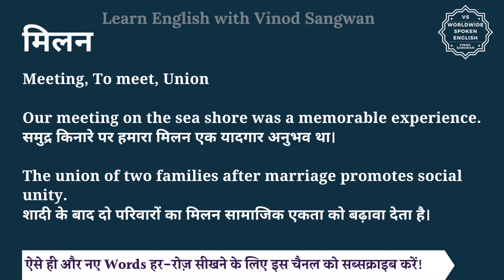मिलन को इंग्लिश में क्या कहते हैं | milan ko English mein kya kahate hain | milan ki spelling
इस वीडियो में आप मिलन का हिंदी में मतलब समझेंगे और साथ में मिलन का pronunciation भी सीखेंगें यानि की आप मिलन के अर्थ के साथ साथ ये भी सीखेंगें की मिलन को कैसे बोले या मिलन को बोलने का सही तरीका क्या है |

तो बस एक मिनट में सीखिए मिलन को|
Let’s learn Hindi Meaning of milan in detail.

मिलन का अंग्रेजी में अर्थ होता है
Meeting, To meet, Union

Our meeting on the sea shore was a memorable experience.
समुद्र किनारे पर हमारा मिलन एक यादगार अनुभव था।

The union of two families after marriage promotes social unity.
शादी के बाद दो परिवारों का मिलन सामाजिक एकता को बढ़ावा देता है।